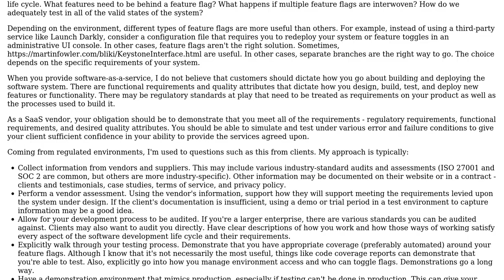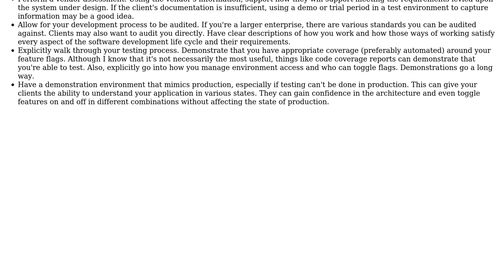Software Engineering: Prove that Feature Flags turned off Items in Production Environment